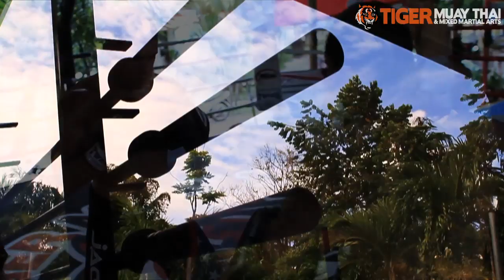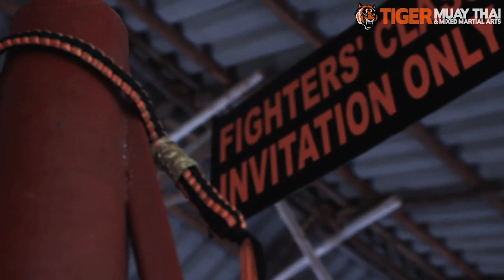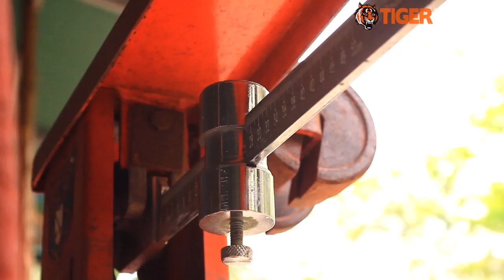A Student of the Game: Kaiwhare "Kai" Kara-France - Tiger Muay Thai & MMA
Kaiwhare "Kai" Kara-France, a young fighter from Auckland, New Zealand, is one of the 5 to make it through the MMA Trials to become one of Tiger's 2013 Pro MMA Fight Team. Kai fights in the 135lbs Bantamweight class, he is a well rounded fighter who considers himself a true martial artist and a "student of the game".
A film by Ryan Jones
Vandals Lonely Dusk - Methodic Doubt